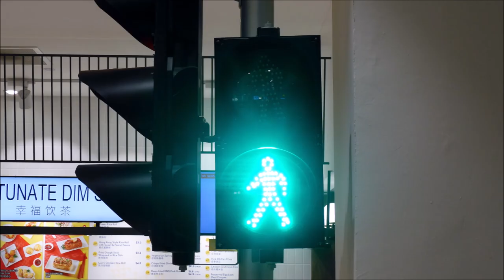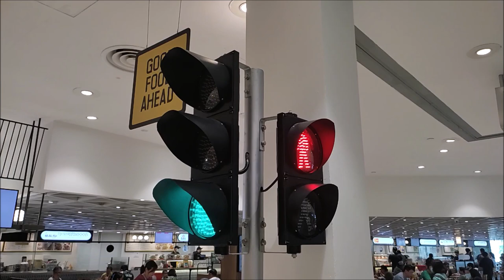Food Junction Lot 1 Traffic Lights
This video is to take photographs of traffic lights at Ubi. Taken on 4 November 2023.